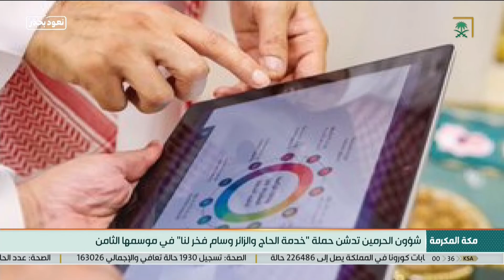نشرة الأخبار الأخيرة ليوم الجمعة 1441/11/19هـ